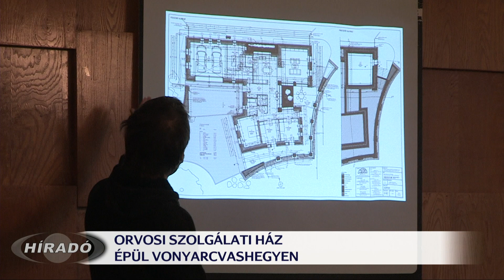Épül az orvosi szolgálati ház Vonyarcvashegyen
Vonyarcvashegy Nagyközség Önkormányzata 2019. júniusában nyújtott be támogatási kérelmet egy 4 szobás orvosi szolgálati ház építésére.
A Magyar Falu Program az 5.000 fő alatti lakosságszámú települések számára hirdette meg a pályázatot. 2019 novemberében - 12 másik magyarországi településsel együtt - kapta meg az önkormányzat a támogatói okiratot. A közbeszerzést követően tegnap átadták a kivitelezőnek a területet.